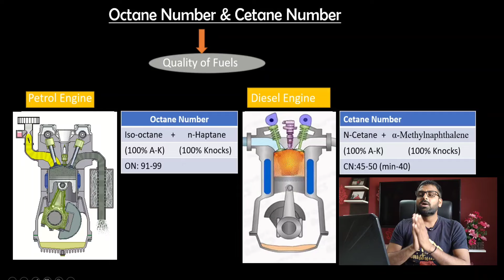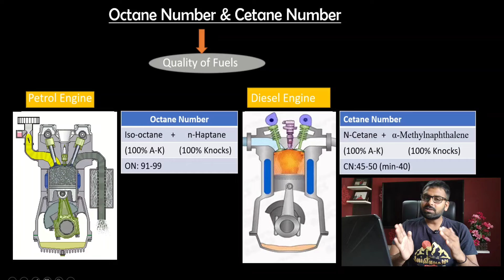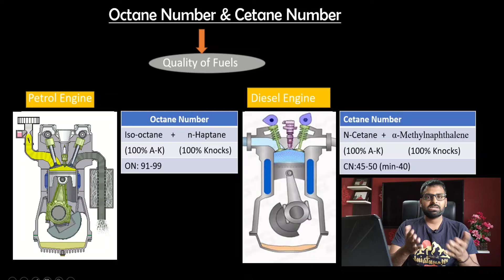Octane Number & Cetane Number/ Petrol Engine & Diesel Engine/ Quality of Fuels/Petrol & Diesel/ON/CN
Octane number indicates the tendency of fuels to knock. The
higher the octane number the more difficult the auto-ignition.
– n-Heptane (C7H16) has a octane number 0,
– iso-octane (C8H18) has a octane number 100.
– Gasoline has a octane number 93 – 97
cetane number denotes the ignition delay time (the start of the
injection of diesel fuel to the onset of the auto-ignition). The
cetane number ranks the fuels; the higher the cetane number the
faster the auto-ignition.
– Isooctane has a cetane of 15
– diesel has a cetane number about 37 – 56.
– Cetane (C16H34) has a cetane number 100

MS Excel- Short & Filter/ How to Sort & Filter Data in a Big List/ Learn Excel Free/ Microsoft Excel-

Process of Cooling in Earthen pot, Air Coolers & Cooling Towers | मटके में पानी कैसे ठंडा होता है

octane number
cetane number
what is octane number
why octane number used
what octane number represents
how to find octane number
how to determine quality of petrol
what is cetane number
how cetane number is calculated
cetane number vs octane number
knocking
detonation
how knocking is determined